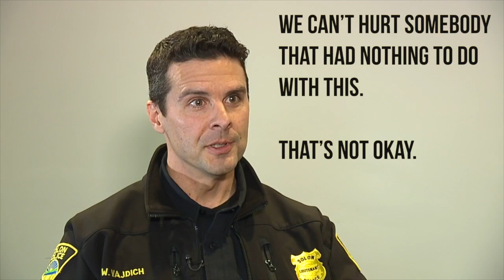Solon Police's Lt. Bill Vajdich speaks about police pursuits then and now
Lt. Bill Vajdich from Solon Police speaks about the difference between police pursuits 22 years ago and today.